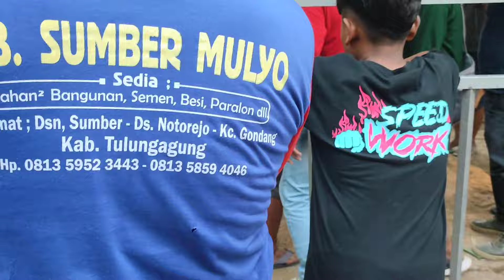Bruno Sapi Monster 1,4 Ton Tiba Di Lokasi Kontes APPSI Tulungagung